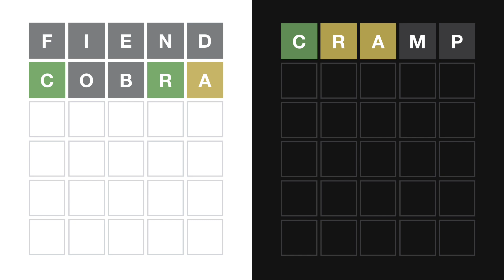Wordle With Friends Ep. 236: Wordle 495 10/27/2022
This has nothing to do with today's episode, but one of my fantasies is to hire a couples therapist to listen to every episode of Wordle With Friends and write a report on the relationship between the Wordle Friends, its strengths and weaknesses, unspoken tensions, etc.